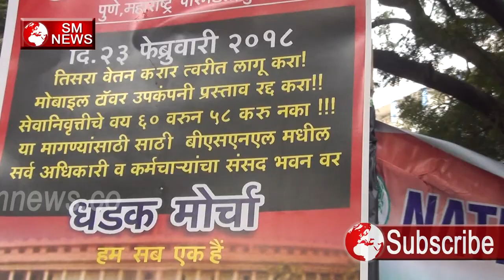Modi Sarkar के खिलाफ BSNL के 5000 से ज्यादा कर्मचारी हड़ताल पर-SM News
Modi Sarkar के खिलाफ BSNL के 5000 से ज्यादा कर्मचारी हड़ताल पर